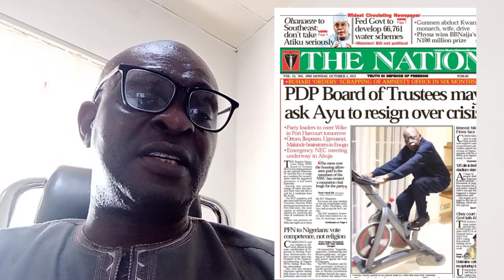Tinubu's Claim Of Hale and Hearty In London Attempt To Hoodwink Nigerians, Yar'Adua Style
The claim in a tweet by the presidential candidate of APC Asiwaju Bola Ahmed Tinubu that he is hale and hearty in London when his attention is needed in Nigeria is a reminder of the tragicomedy that played out during the time late President Umaru Musa Yar'Adua was sick and his aides was hiding it from Nigerians.